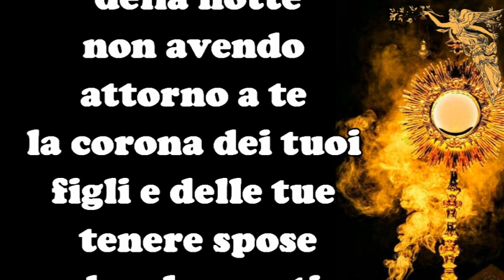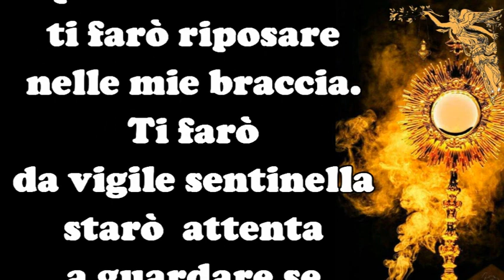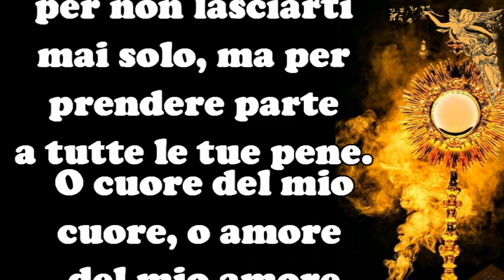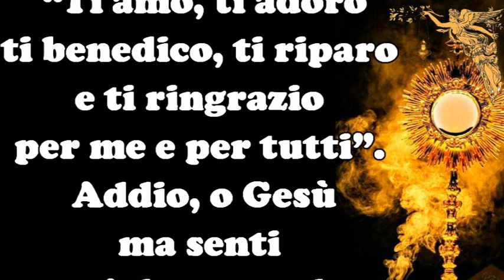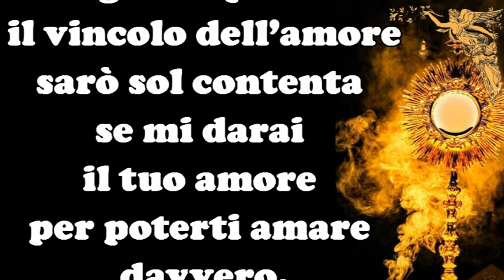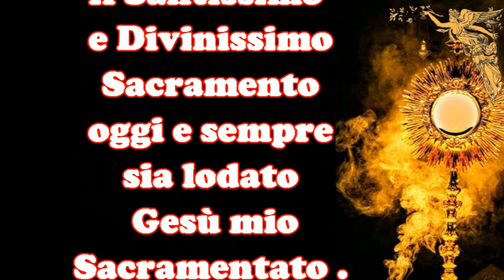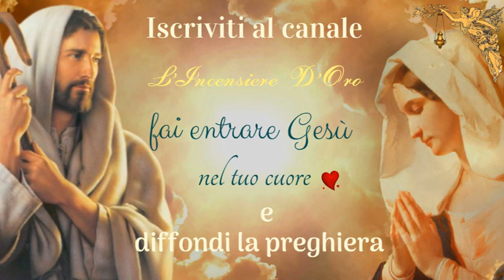🔴Preghiere di Consacrazione di inizio e fine di giornata nel Divin Volere🙏🙏🙏💖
Dagli scritti di  Luisa Piccareta .Preghiere di Consacrazione di inizio e fine di giornata nel Divin Volere